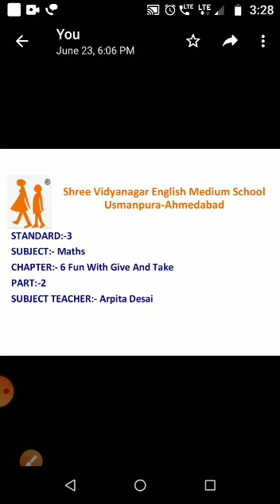28 08 20 STD 3 MATHS CH 6 P2